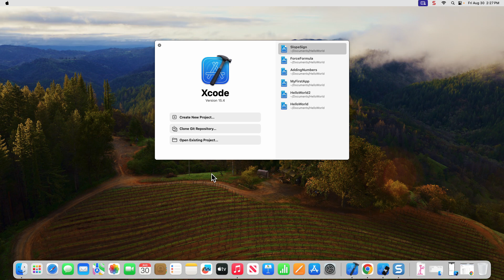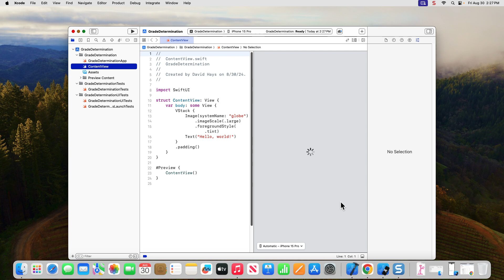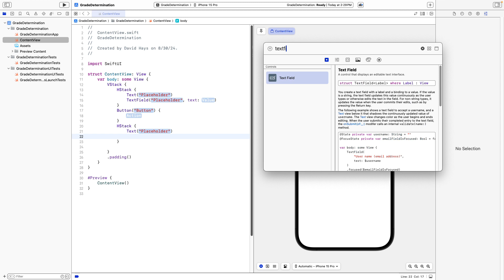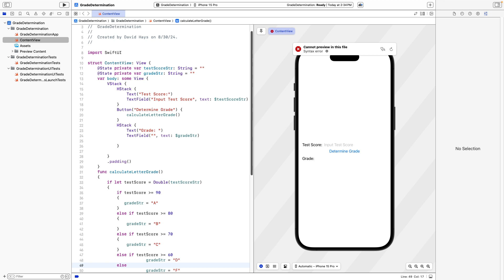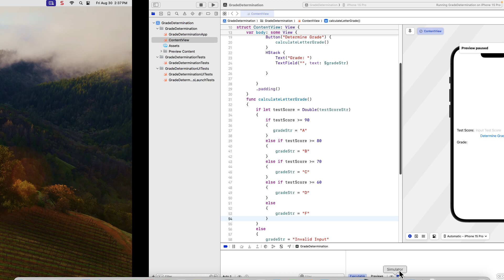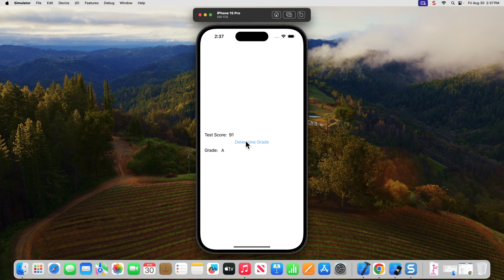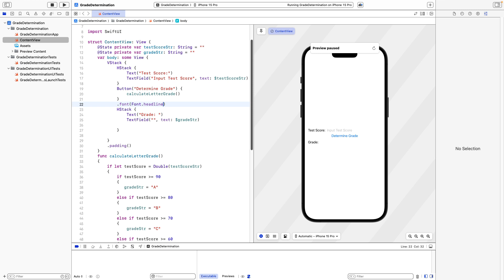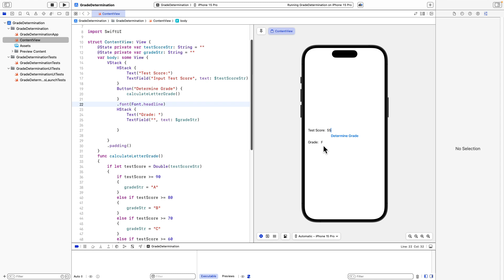iOS App Development - Xcode 15.4 - Grade Determination (Nested If/Else Structure)